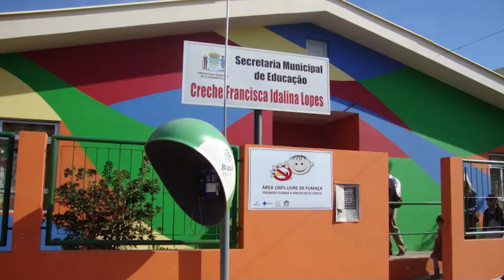Funcionamento serviços em SC | Meio Dia Catarina (16/03/2020)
SC tem seis casos confirmados de coronavírus e 102 casos suspeitos. Para evitar que a doença atinja mais pessoas, a rotina de atividades em vários setores foi alterada.